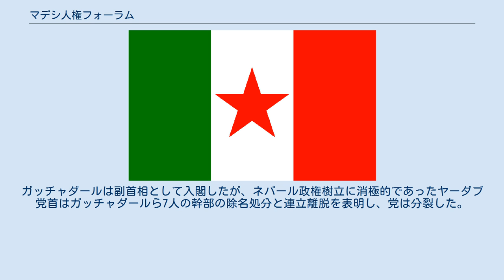マデシ人権フォーラム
マデシ人権フォーラムの旗 マデシ人権フォーラム（マデシじんけんフォーラム、ネパール語: मधेसी जन अधिकार फोरम, नेपाल、英: Madhesi Jana Adhikar Forum, NepalまたはMadhesi People's Rights Forum, Nepal）は、ネパール南部マデシ地方の地域政党。
2006年に結成された。
2008年のネパール制憲議会選挙で第4党となったが、統一共産党と共にキャスティングボートを握り、一時有力であった。
初代副大統領、パラマーナンダ・ジャーはこの党出身。
 2008年8月15日、制憲議会で毛派のプラチャンダ首相を誕生させ、党首のウペンドラ・ヤーダブが外務大臣として入閣し、連立与党となる。
 また、2009年5月、プラチャンダ政権が崩壊すると、ネパール統一共産党のマーダブ・クマール・ネパールを首相に推し、ビジャヤ・クマール・ガッチャダール副首相兼建設大臣が入閣し、再び連立与党となったが、6月5日、ヤーダブはガッチャダールを追放、連立からの離脱を表明し、党の分裂は決定的となった。
 マデシ人権フォーラムは当初は政党ではなく、民族自決権にもとづきマデシ自治区を設け、比例代表制にもとづく選挙制度と連邦共和制の導入を要求する政治運動であった。
略称MJF。
参加者の中にはかつてネパール会議派やネパール統一共産党など、他政党の指導者であった者も含まれている。
過激な抗議行動や衝突、さらに虐殺行為を繰り返し、多くの死者を出している。
 2008年のネパール制憲議会選挙に先立ち、選挙管理委員会に政党として登録され、52議席を獲得し、第4党となった。
党首（コーディネーター）は元ネパール共産党毛沢東主義派のウペンドラ・ヤーダブ（Upendra Yadav）。
2008年大統領選挙ではマデシ系の他の2党とともに制憲議会でキャスティング・ボートを握り、ネパール初代副大統領として第4党ながら自党からパラマーナンダ・ジャーを出している。
 また、8月15日の首班指名では統一共産党とともに毛沢東派のプラチャンダを推し、連立与党に加わり、外務を含む4閣僚を確保した。
 2007年1月16日、フォーラムは連邦制の導入と選挙制度について暫定憲法改正を要求する大規模なゼネスト（バンダ）を宣言、さらに1月18日には幹部逮捕に抗議してジャナクプルで交通遮断（チャッカ・ジャム）を宣言。
翌日、ネパール共産党毛沢東主義派が人権フォーラムの集会で発砲。
フォーラム側が毛派の車両を停止させた結果、両者は衝突し、死者を出すにいたる。
1月24日、フォーラムはゼネストの拡大を呼びかける。
2月8日、毛派の幹部チナク・クルミらを拉致、5時間後に解放した。
1月25日、ネパール統一共産党のマーダブ・クマール・ネパール書記長（現・首相）の祖先の家を襲撃。
 2月7日農相マハンタ・タクールを長とする政府の委員会がフォーラムに話し合いを呼び掛ける。
2月8日フォーラムは10日間ストライキを中止し、条件付で政府との交渉に入る。
2月19日抗議行動、ストライキ、交通遮断を再開する。
2月22日、政府は再度話し合いを呼びかけるが、フォーラム側は拒否する。
2月23日毛沢東派系の武装組織の活動家150人がフォーラムの集会を襲撃。
以後、毛派との衝突を頻繁に繰り返す。
 3月7日、大規模なゼネストを再開。
3月16日、8党連合の集会を攻撃。
同日午後、パルサ地区のネパール会議派の事務所を襲撃。
3月21日,ガウルでフォーラムと毛派系団体が同時に集会を開催し、両者は衝突。
12人の遺体が現場から見つかり、さらに5キロ離れた地点で15体の遺体が発見された。
その大部分は毛沢東派の活動家であった。
この虐殺行為に対し、毛派のプラチャンダ議長はフォーラムをニカラグアの反革命勢力コントラに例え、フォーラムをネパール民主化を妨害する帝国主義者の手先であると非難した。
毛派の提案により暫定議会は虐殺の非難と犯人の逮捕命令を全会一致で可決した。
 2007年4月、人権条約監視委員会はガウル事件を調査し、フォーラムが死に至る拷問や3件の強姦などの大規模な人権侵害を行ったと結論した。
フォーラム側のスポークスマンは、ガウルで攻撃を仕掛けたのは毛派であり、フォーラムは単に報復したにすぎないと主張した。
 2007年4月、政府との協議が再開する。
フォーラム側は、選挙区の削減の中止と、マデシ地方の安全の保証を要求した。